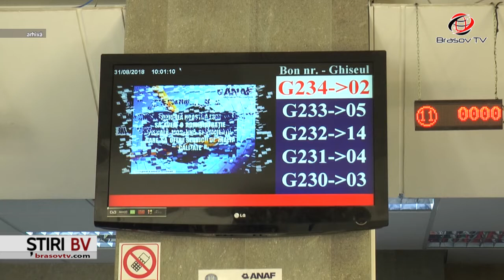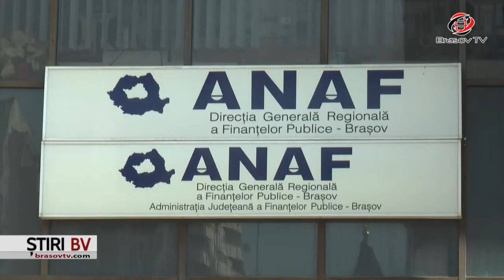ANAF îmbunătățește serviciile oferite